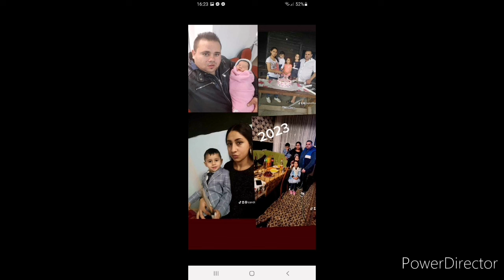Kokinak Nyugodalmára 3